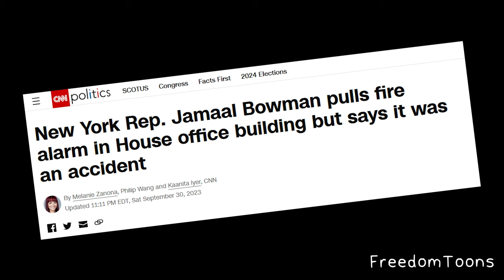Jamaal Bowman Pulls the Fire Alarm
Who can figure doors out these days, anyways?